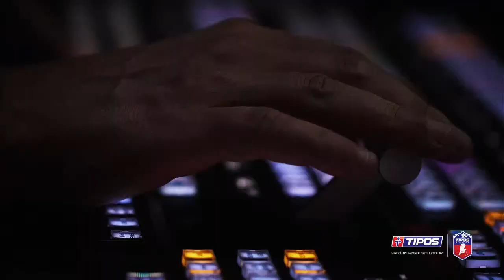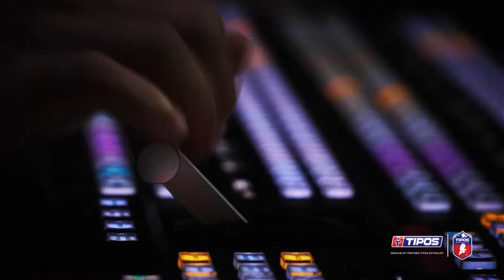EHOKEJ LIGA TIPOS EXTRALIGY 2021 | Základná časť | 17. kolo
Dnes je na programe od 17:00 HC Košice vs. MHk 32 Liptovský Mikuláš a od 18:30 HC 05 Banská Bystrica vs. HK Dukla Michalovce